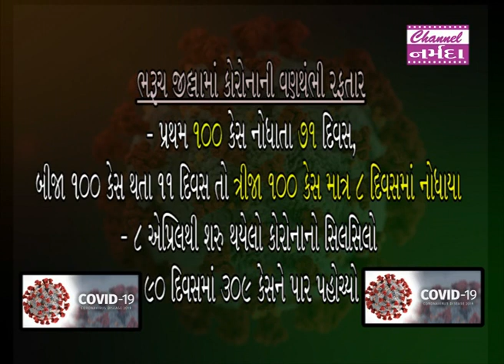narmada samachar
ભરૂચ જીલ્લામાં કોરોનાની વણથંભી રફતાર જોવા મળી રહી છે.જીલ્લામાં પ્રથમ ૧૦૦ કેસ નોધાતા ૭૧ દિવસ, બીજા ૧૦૦ કેસ થતા ૧૧  દિવસ તો ત્રીજા ૧૦૦ કેસ માત્ર ૮ દિવસમાં નોધાયા છે